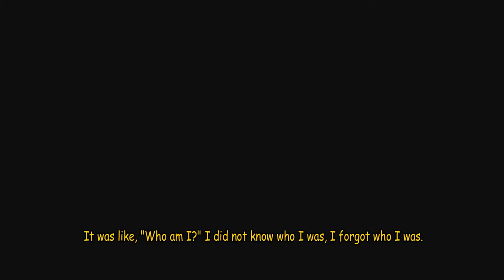Percaya Kekuatan Jiwa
Dendy tells his story of finding himself in the ups and downs of his illness journey. Emphasizing on the empowerment he felt from work and family support, he calls for end of discrimination in employment for people living with disability.

The film is produced out of the collaboration between Dendy Syafruddin, a member of the Jakarta chapter of the Indonesian Community Care for Schizophrenia (Komunitas Peduli Skizofrenia Indonesia or KPSI), and Bryan Marco, an undergraduate student of the Faculty of Psychology, in the Catholic University of Atma Jaya Jakarta.